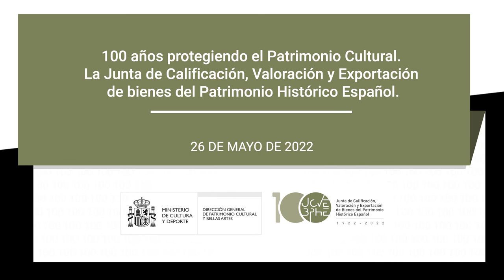Clausura Jornadas Centenario Junta de Calificación, Valoración y Exportación.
Carlos González-Barandiaran, subdirector general de Registros y Documentación del Patrimonio Histórico Español clausura esta jornada organizada con motivo del centenario de la Junta de Calificación, Valoración y Exportación que se celebró el 26 de mayo de 2022 en el Ministerio de Cultura y Deporte.
Le acompañan Ángel Rivas y María José Suárez, coordinadores del seminario.